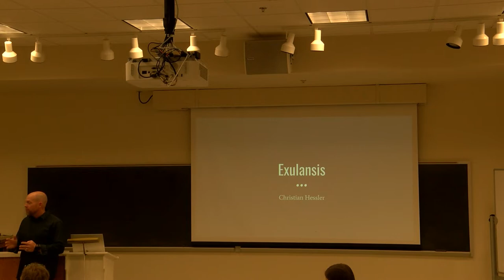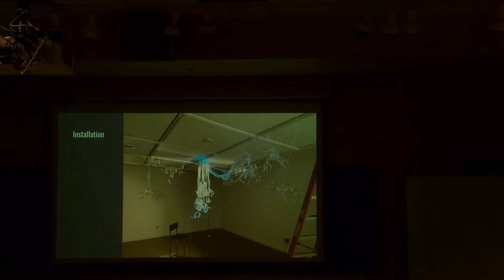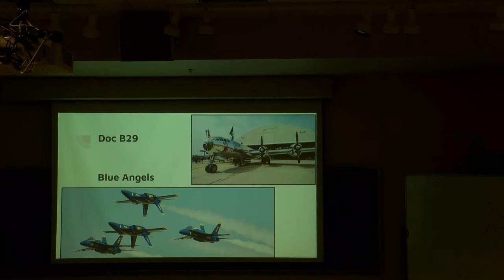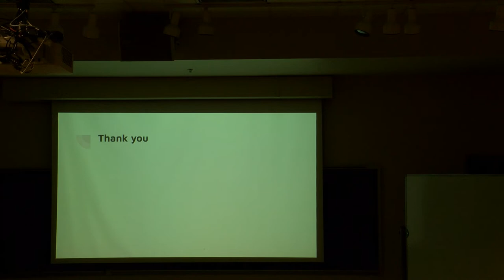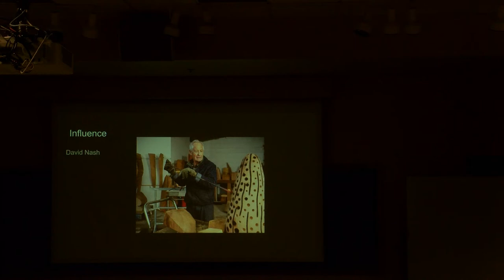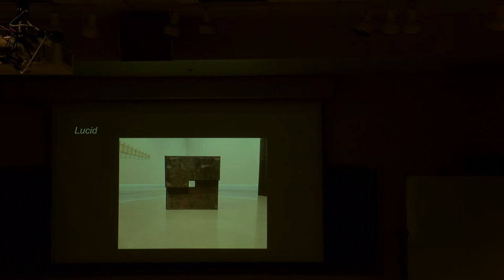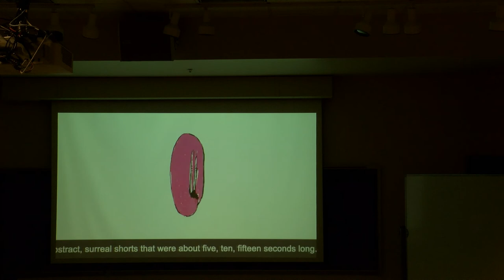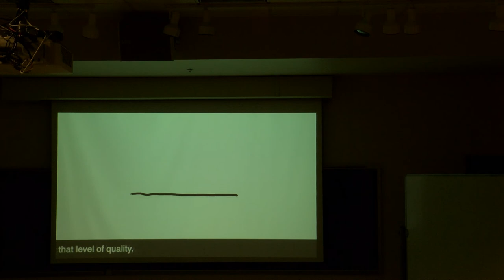Senior Thesis Presentations 2